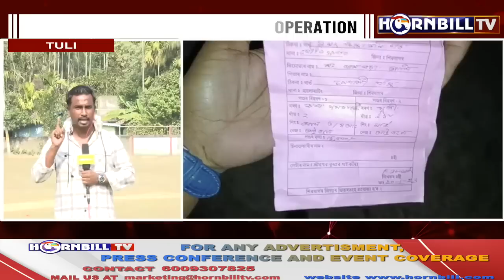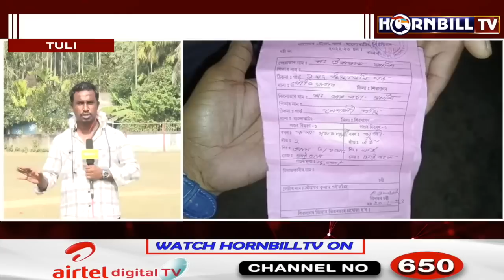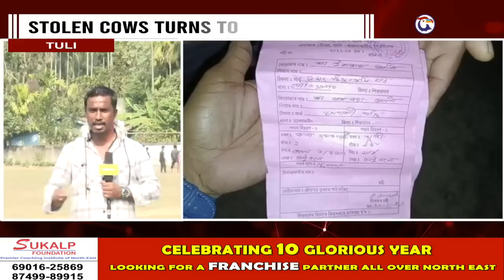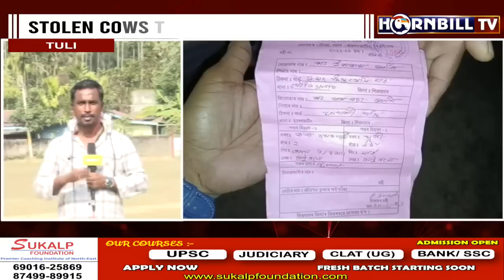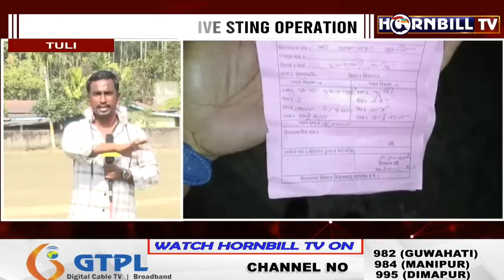HORNBILLTV EXPOSES COW SMUGGLING SYNDICATE